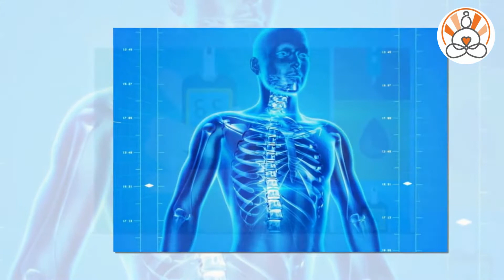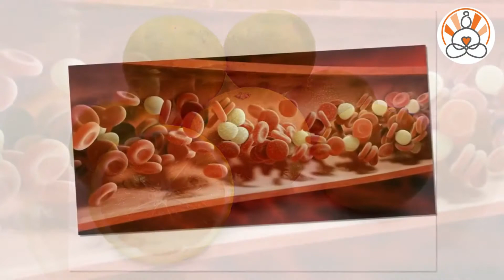Importance of Calcium to our Body | క్యాల్షియం మన శరీరానికి ఎంత అవసరమో తెలుసా....?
MEDIGO Initiated with a tenacity to help and resilience to reach.

We humbly announce MEDIGO is the newest form of exceptional service with state of the art facilities in our TIRUPATI, abode of SRI BALAJI. Experience the impeccable service by our renowned group of specialists. Discover the new face of health and medicine. We are adamant to delete the hold of any disease on our beloved human community. MEDIGO is conceived by the fervent research of our highly experienced specialists with an intention reach and help.

"Your Trust is our Capital; Our Service is your Well Being"

We are having all the below Medical Departments with 24/7 Emergency Care.
Trauma and Orthopedics, Plastic surgery, Gastroenterology, oncology, ENT, Pulmonology, Obstetrics & Gynecology, General Medicine & Diabetology, Pediatrics, Neurology & Neurosurgery, Nephrology & Urology.

Address:
MEDIGO HOSPITALS
Near D - Mart,
Karakambadi Road,
TIRUPATI - 517 502.